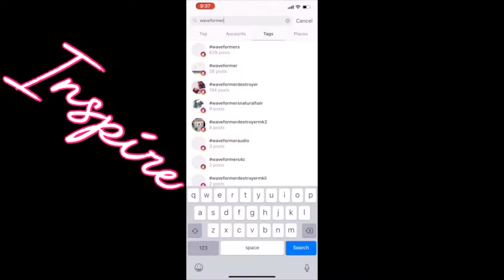How To | Heatless Stretch to Silk Press Results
Hey Lovely People! I'M BAAAAACCKKKKK!!!

READ ME FOR DETAILS:
I'm back today using these infamous *WAVE FORMERS* to get a Heatless Stretch for an at home Silk Press! Watch the WHOLE VIDEO to see clips of my straightening process back in January (HOT MESS)!

Products and Tools Used :
Wave Formers
Redken Anti-snap Leave-In (Ulta)
Goody Boar Bristle Brush (no longer available--but use one with firm bristles)
Revlon Red Brush
Handheld Blow Dryer
Leave-in For Heat Styling
Favorite Heat Protectant
Sectioning Hair Clips